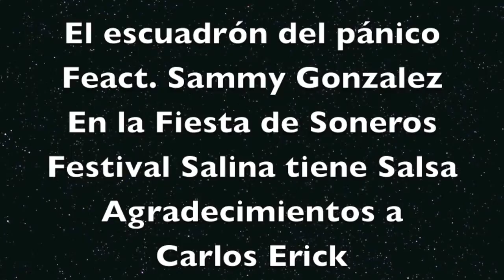El Escuadron del Panico, Feat Sammy " El Rolo " Gonzalez en Saborentarima Punto Com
Agradecimientos a Carlos Erick y su Festival
Salinas tiene Salsa en Puerto Rico
El Escuadron del Panico, Feacturing Sammy " El Rolo " Gonzalez interpretando  " En la fiesta de Soneros " en Saborentarima Punto Com